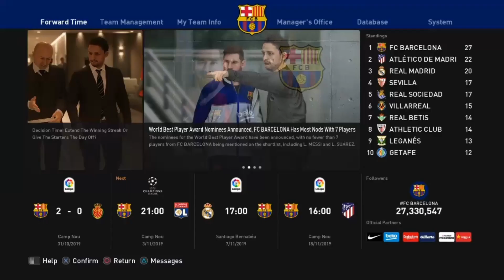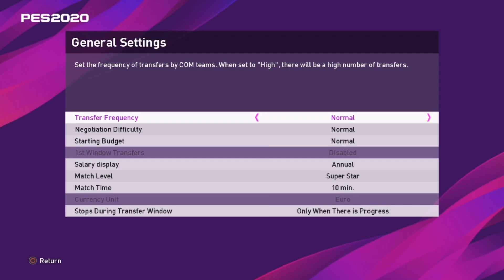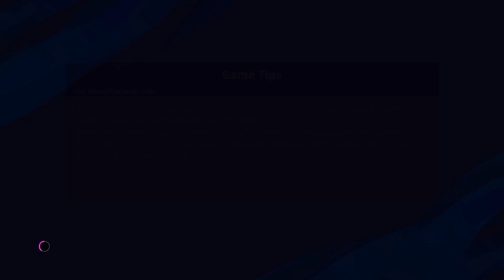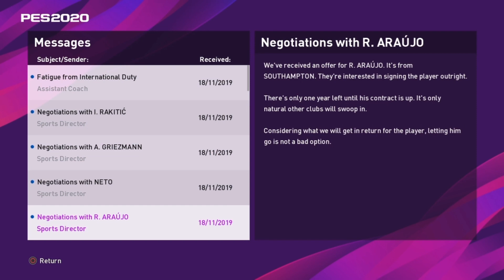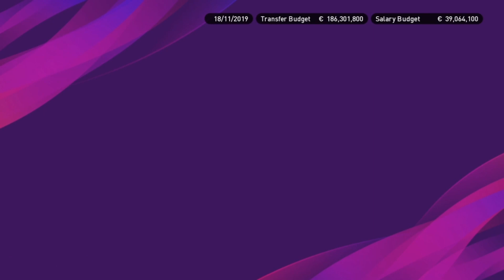El Clasico, Real Madrid vs Barcelona. PES 2020 Indonesia Master League Barcelona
Saat nya El Clasico.. semua mata di seluruh penjuru dunia akan tertuju pada laga ini.. pertarungan terbesar di dunia, dan el clasico jilid pertama ini akan di gelar di santiago bernabeu. siapakah yang akan memenangkan el clasico ini? yuk langsung tonton video nya ya..

Jadwal Upload
- Series Maradona dan Barcelona: senin - minggu, jam 7 malam (gantian)
- Series Egy M.V dan Birmimgham City: senin - minggu, jam 4 sore (gantian)